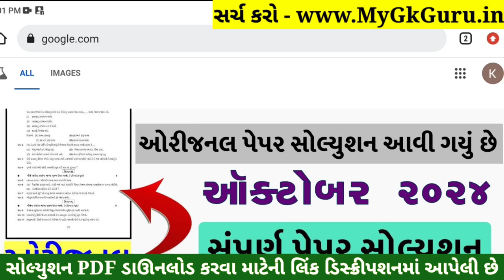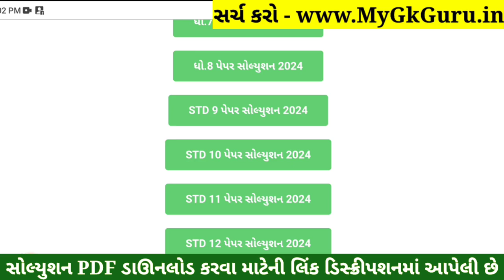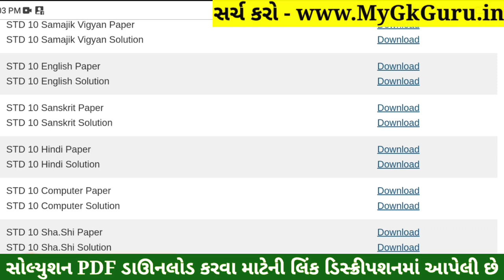STD 10 Hindi Paper Solution 2024 80 Marks, Dhoran 10 Hindi Paper Solution 2024 80 Marks, First Exam